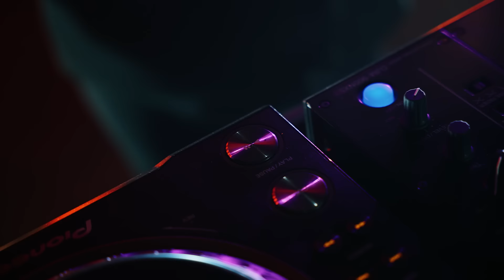Cennet - Erdinç Karadeniz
Düzenleme & Aranje : Erdem Topuzoğlu
Yönetmen: Oğuzhan Güneş
Styling : Hacer Karadeniz

Kemanlar : Modern Yaylı
Ney & Kavala : Türker Dinletir
Gitarlar : Soyhan Şenyaylar
Percussion : Yaşar Akpençe
Kanun : Yunus Emre Ulusoy
Bass Gitar : Savaş Akbaba
Düzenleme : Erdem Topuzoğlu
Mix mastering : Özgür Yurtoğlu

Cennet

Çok üzüldüm zamanında
Türlü acılardan geçtim
Düşe kalka yürüdümde
Yinede isyan etmedim...

Dedim bundada var bir hayır sabret herşey olacağına varır nasipte varsa er yada geç
herkes payına düşeni alır...

Param cebimde şeklim yerinde sevdiklerim hep benimle istatistiklerime göre benden mutlusu cennette...

Kaderimi yazana şükürler olsun hikayemi herkes duysun ömrümüz uzun şansımız bol bahtımız açık olsun...